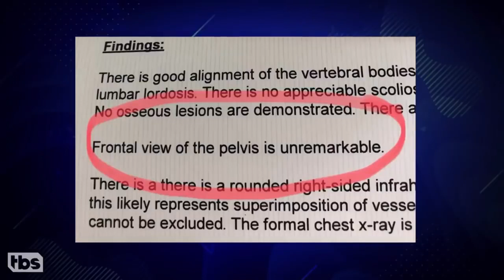John Mulaney is SAVAGE AF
John Mulaney Funniest Moments